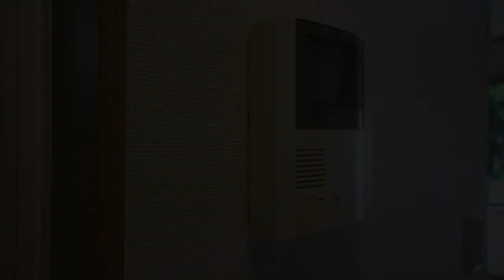‹駒沢は春らんまん！›新生活にピッタリな駅激近アパートメント 株式会社ジェレント管理の『フェリーチェ東が丘102号室』【J's movie】東急田園都市線 駒沢大学駅 徒歩3分のアパートメント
☆CATVインターネット使用料８Ｍ無料！割引もあります！☆
駅近の閑静で便利な立地！
単身のお客様にぴったりな設備とお家賃等の内容です。
女性単身の方にもおすすめ！駒沢公園もあるいてすぐ！
春はなんと言っても桜がとてもきれい！